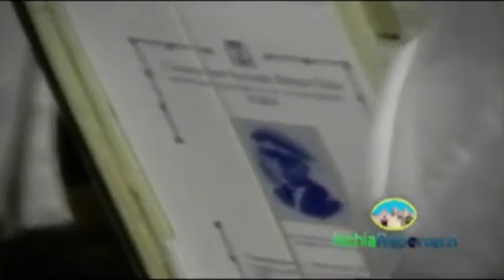ACCADEVA ... ca ventisei anni fa: Concerto Banda Centrale della Marina Militare a Forio